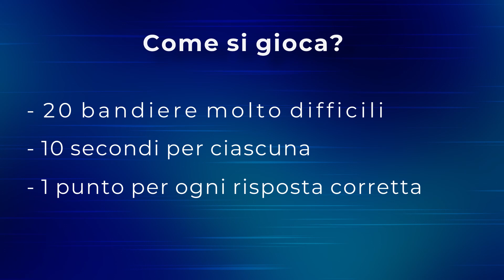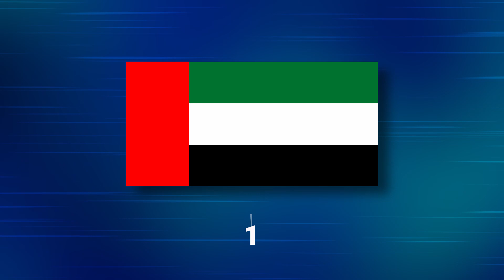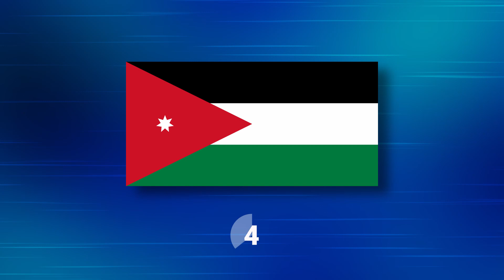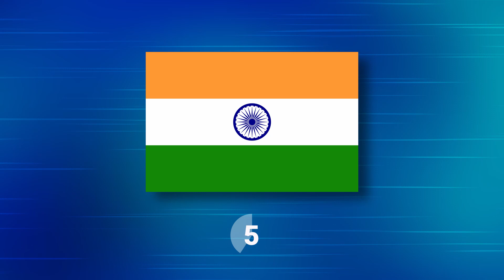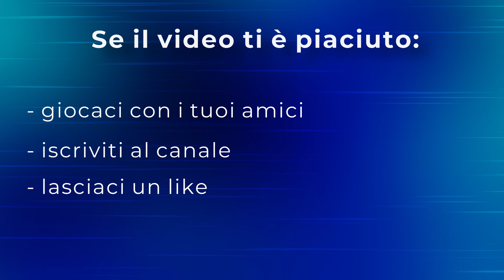INDOVINA LA BANDIERA - Quiz sulla geografia ESTREMO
Quarto appuntamento con Indovina la bandiera del mondo, il quiz maggiormente visto nel canale di quizitt. Questa volta le cose si fanno davvero difficili visto che dovrai riconoscere bandiere del mondo tra le meno note in circolazione.

Mettetevi alla prova e cercate di indovinarle di nuovo tutte e 20 le banidere di questo quiz!

ALTRI QUIZ GEOGRAFICI

ALTRI QUIZ SULLA GEOGRAFIA ITALIANA

COME GIOCARE A INDOVINA LA BANDIERA CHALLENGE DA SOLI:
Avete 10 secondi per ogni spot e ogni risposta giusta vi conferisce un punto!
Commentate qui sotto con il vostro risultato! 😁

COME GIOCARE A RICONOSCI LA BANDIERA CHALLENGE CON GLI AMICI:
- sedetevi sul divano
- dotatevi di un pulsante o di un modo per prenotarvi
- avviate il quiz e tenetevi pronti a prenotarvi
- prenotatevi non appena sapete la risposta
- se colui che si è prenotato risponde giusto, guadagna un punto. Se risponde sbagliato avviate nuovamente il video fino alla prossima prenotazione o al termine della domanda
Vince chi ha più punti alla fine del video.

COME GIOCARE A RICONOSCI LA BANDIERA CHALLENGE CON GLI AMICI (modalità 2):
- sedetevi sul divano
- dotatevi di carta e penna
- avviate il quiz e tenetevi pronti a scrivere la risposta
- guardate tutto il video e al suo termine confrontate le risposte.
- 1 punto per ogni risposta corretta
Vince chi totalizza più punti.

 Quizitt è un progetto ideato da insolitotramtravel!